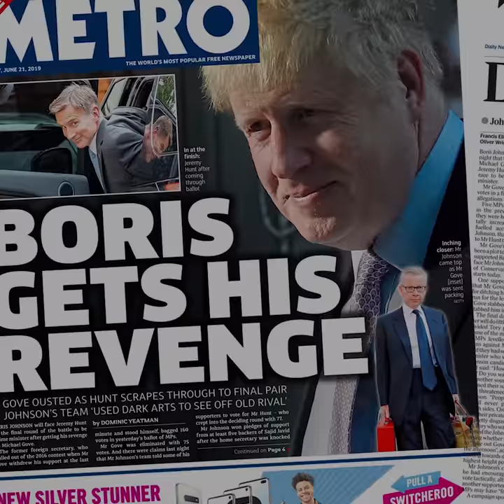LSE Thinks | Does Boris Johnson's apparent lack of political ideology give him an advantage?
Peter Pomerantsev answers: Does Boris Johnson's apparent lack of political ideology give him an advantage?